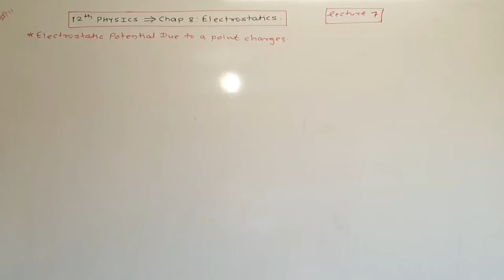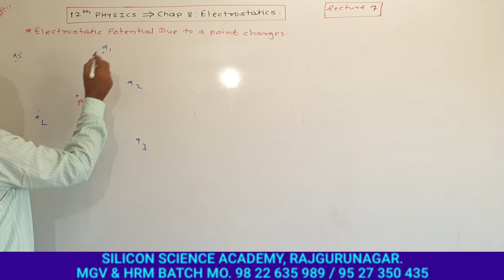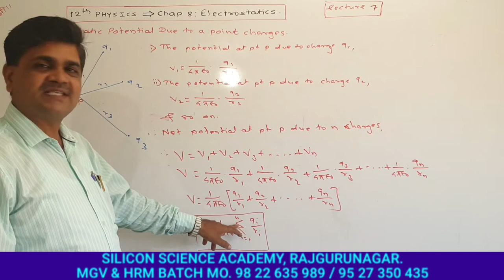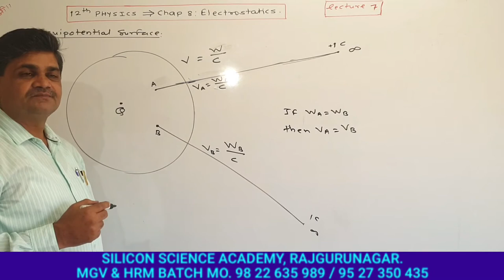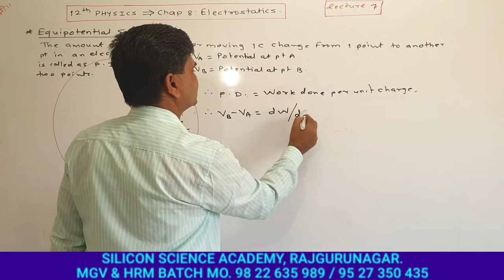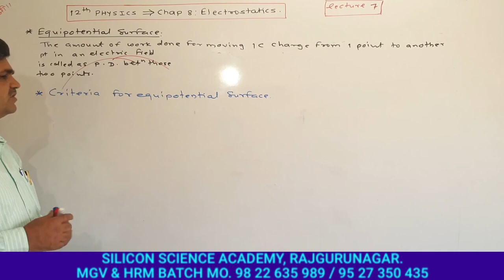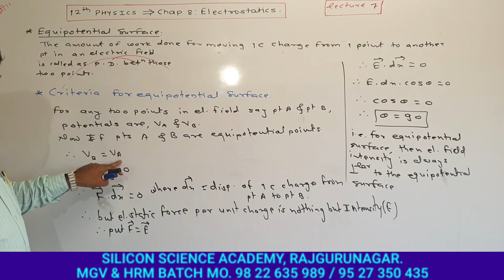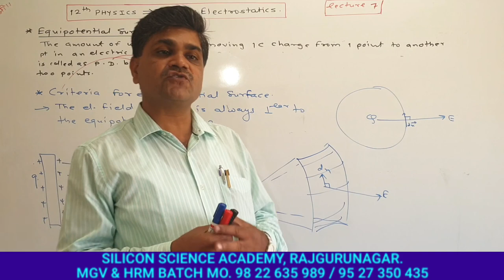12th Physics 2,Chap 8:Electrostatics.,Lecture No.7